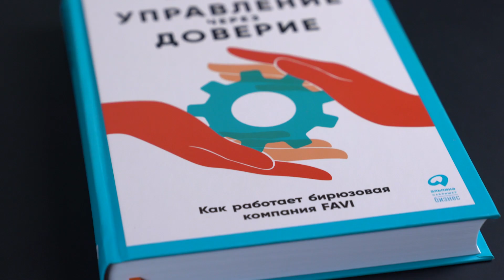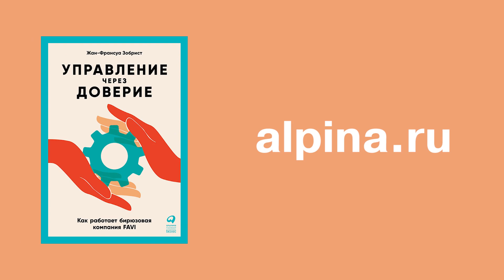Управление через доверие. Жан-Франсуа Зобрист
Представьте себе компанию, которая пару десятилетий не повышает отпускные цены и при этом получает прибыль. А еще не срывает сроки поставок, хотя в ней нет начальников, да и отделов, которые занимаются кадрами, закупками и планированием, тоже нет. Сотрудники такой организации не опаздывают, выполняют производственную норму и сами решают проблемы на месте. Согласитесь, звучит утопически. Однако такая компания существует. Небольшое французское предприятие FAVI, выпускающее роторы и вилки для коробок передач, уже много лет придерживается принципов бирюзового управления: ценности превыше прибыли, а вместо жесткой иерархической структуры — автономия и самоорганизация.

В книге «Управление через доверие» бывший гендиректор FAVI Жан-Франсуа Зобрист рассказывает, как ему удалось изменить структуру организации, каково быть «круглой» компанией в «квадратном» мире и как работает система менеджмента, основанная на доверии.

В этом видео Оксана Алёхина, к.э.н., доцент ИБДА РАНХиГС, практикующий бизнес-консультант с более чем 20-летним стажем и сооснователь Академии Социального Искусства и проекта «Живая компания» кратко рассказала о содержании и книги и том, кому она может быть полезна.